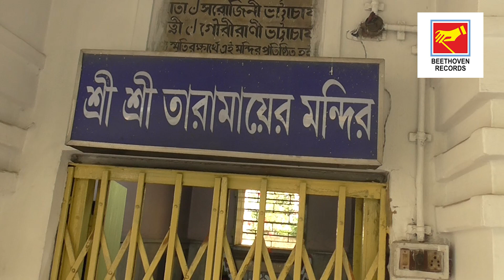Maa Go Kamale Kamale | মা গো কমলে কমলে | Bangla Bhakti Geeti | Swapna Dey | Beethoven Records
Presenting  New Bengali Song Maa Go Kamale Kamale From The Album Bhaba Paglar Gaaner Dali By Beethoven Records.

✽ Song : Maa Go Kamale Kamale

✽ Album : Bhaba Paglar Gaaner Dali

✽ Singer : Swapna Dey

✽ Lyrics : Bhaba Pagla

✽ Label : Beethoven Records

✽ Category : Folk

✽ Language : Bengali